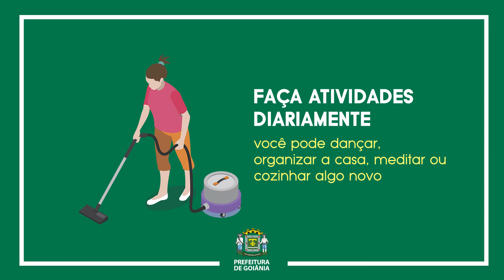Como evitar problemas com o sono durante a pandemia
Estamos passando por um momento em que diversos fatores podem aumentar nossa ansiedade.😷
E isso nos leva a ter problemas de insônia e outros distúrbios do sono.😴
Para te ajudar a manter hábitos que vão beneficiar seu corpo e mente durante o isolamento social, confira algumas sugestões para evitar problemas com o sono na quarentena.✌